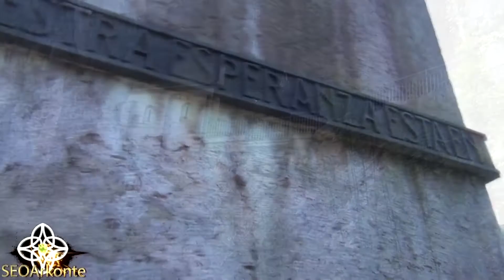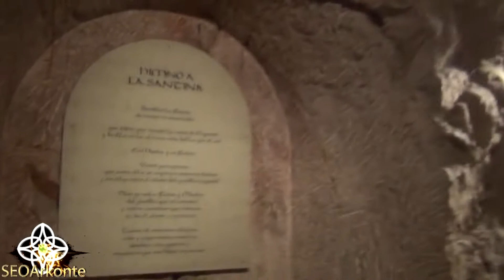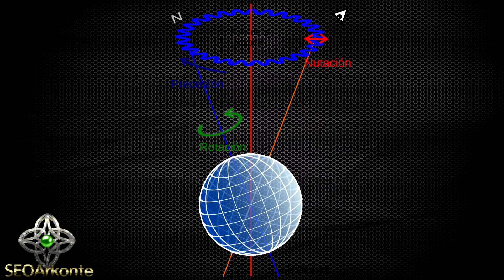El día de ASTURIAS ¿Por qué se celebra el 8 de Septiembre?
Fe de errores: La Inmaculada Concepción se celebra el 8 de diciembre, 9 meses antes de la celebración de la Natividad de María el 8 de septiembre.

¿Te has preguntado alguna vez, por qué se celebra realmente el día de Asturias o el de otros muchos puntos a lo largo de la geografía, relacionado con apariciones y/o milagros de la figura de la virgen, un 8 de Septiembre?

PARA CUALQUIER ENVÍO
SEOArkonte
Apartado de Correos 783
33200 Gijón (Asturias - España)